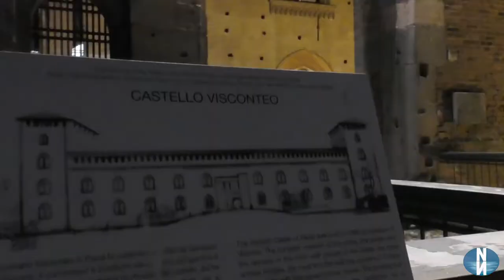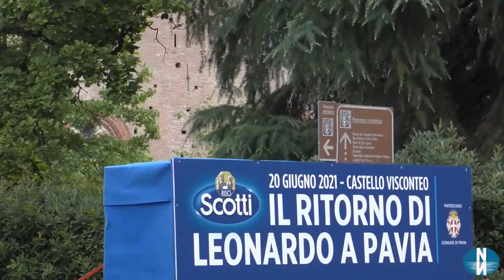LA NUOVA COLLABORAZIONE TRA RISO SCOTTI E PAVIA - SIMBOLO: LEONARDO DA VINCI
Comune di Pavia sta collaborando con la nota azienda Riso Scotti.
Un legame che ha un nuovo simbolo: l'opera "Leonardo" di Antonio Mastromarino ed Eleonora Francioni.